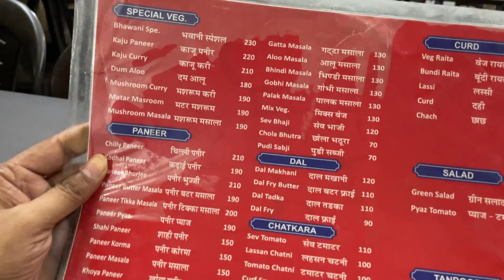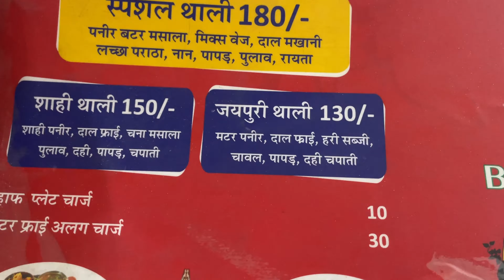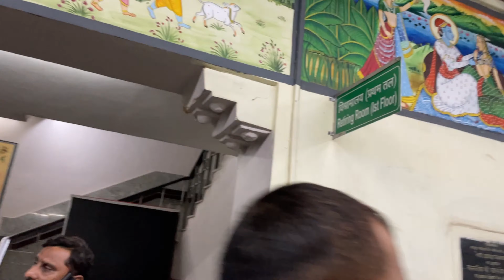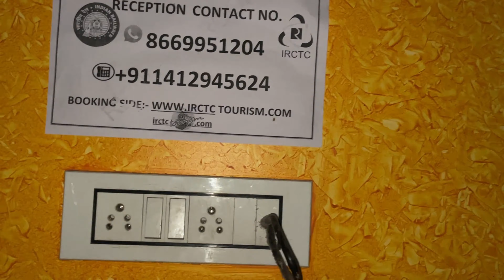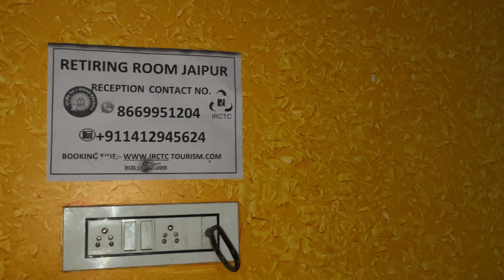Retiring Room Booking in Indian Railways | Jaipur Retiring Room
jaipur retiring room
marwar junction
jaipur hotel
jodhpur railway station
chalo train
jodhpur railway station
jaipur junction
marwar junction
jodhpur railway station
jaipur junction
vikramshila express
jaipur retiring room
jaipur retiring room dormitory
jaipur retiring room review
jaipur railway station retiring room dormitory
maharaja suite retiring room jaipur
retiring room booking in indian railways jaipur
jaipur ac retiring room
how to book retiring room in jaipur railway station
retiring room at jaipur railway station
cst station retiring room
how to cancel retiring room booking
railway station room booking
arriving jaipur junction
how to extend irctc retiring room
jaipur railway station dormitory
jaipur railway station retiring room
railway retiring room dormitory
gaya junction retiring room
jaipur railway station room
retiring room jaipur railway station
retiring room in jaipur railway station
jaipur junction retiring room
railway retiring room jodhpur
executive lounge at jaipur railway station
jaipur railway station lounge
jaipur railway station waiting room
maharaja suite retiring room
railway retiring room booking
railway dormitory room booking online
jaipur station retiring room
how to book ac dormitory online
retiring room mumbai cst
retiring room mumbai central
retiring room offline booking
how to get retiring room booking receipt
train retiring room booking
ddu railway station retiring room
retiring room book
retiring room or dormitory
retiring room jodhpur railway station
railway retiring room charges
railway station retiring room
jaipur junction
jaipur junction railway station
jaipur junction crash
jaipur junction agra
jaipur junction se khatu shyam ki duri
jaipur junction ticket counter
jaipur junction train
jaipur junction status
jaipur junction redevelopment
jaipur junction gaming
jaipur junction agra meri patli kamariya
jaipur junction announcement
jaipur junction agra mein
jaipur junction agra meri patali kamar
jaipur junction agra mere dilbar ka gana
jaipur railway station announcement
jaipur railway station ac waiting room
jaipur railway station accident
jaipur junction red light area
arriving jaipur junction
agra to jaipur junction
jaipur junction jaunga agra
jaipur junction jaunga
jaipur junction jaaun agra
jaipur junction jane
jaipur jn railway station
jaipur jagatpura railway station
jaipur junction ki video
jaipur junction ka video
jaipur junction ka gana
jaipur junction ki rashi
jaipur junction ka photo
jaipur junction ka pankha
jaipur junction ka tiranga
jaipur junction to khatu shyam
jaipur ka junction
jaipur junction to kukas
kulhad junction jaipur
jaipur junction live
jaipur railway station live
jaipur railway station locker room
jaipur railway station lift
jaipur railway station location
jaipur junction movie
jaipur junction metro station
jaipur junction new model
jaipur railway station main entry
jaipur railway station mein kitne platform hai
jaipur main railway station
jaipur to marwar junction train
jaipur junction natok
jaipur junction night view
jaipur junction news
jaipur railway station near tourist places
jaipur new railway station
jaipur railway station near hotel
jaipur railway station news
jaipur railway station night status
new jaipur junction
tourist places near jaipur junction
jaipur junction to nims university
jaipur junction crush natok
jaipur railway station odisha
old jaipur junction
vande bharat on jaipur junction
jaipur junction photo
jaipur junction platform 1
jaipur junction parking
jaipur junction platform 7
jaipur junction platform 3
jaipur junction platform
jaipur junction par kitne platform hai
jaipur junction puja agra
jaipur parantha junction
jaipur junction platform 6
jaipur junction railway
jaipur junction railway station redevelopment
jaipur junction railway station status
jaipur junction railway station ticket counter
jaipur junction railway station video
jaipur junction railway station retiring room
raipur junction jaipur junction agra
rajasthan jaipur junction
jaipur railway junction
jaipur junction waiting room
jaipur junction song
jaipur junction station
jaipur junction short video
jaipur junction se
jaipur junction se agra
jaipur junction shorts
jaipur railway station status
jaipur se jaipur junction
jaipur junction tour
jaipur junction train arrival
jaipur junction train videos
train arriving at jaipur junction
train jaipur junction
raipur to jaipur junction
tractor junction jaipur
jaipur umri railway station
jaipur junction video
jaipur railway station vlog
jaipur railway station review
jaipur junction wala
jaipur railway station whatsapp status
jaipur railway station waiting lounge
junction 14 jaipur
jaipur railway station 2023
jaipur junction platform 5